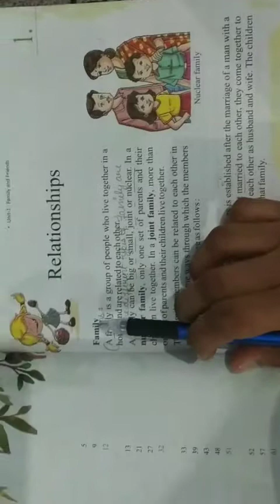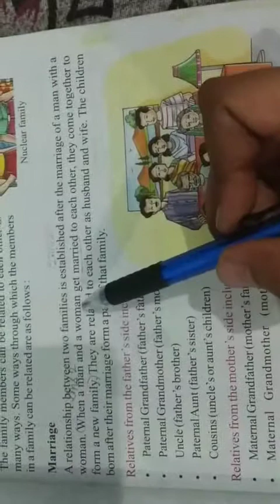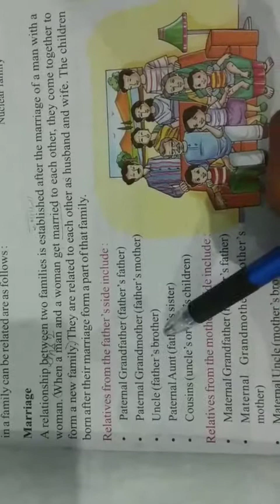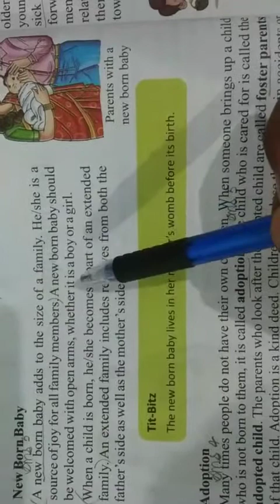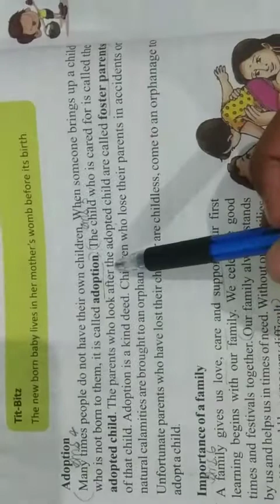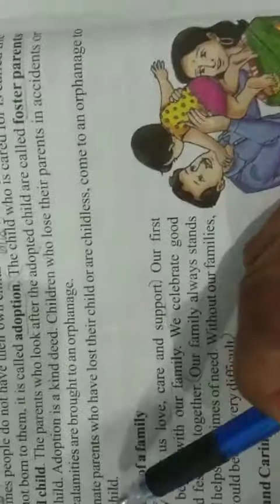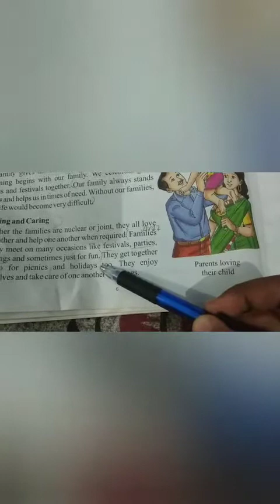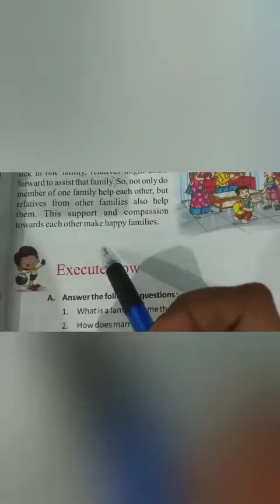CLASS IVth E V S CH 1 DATE 120421